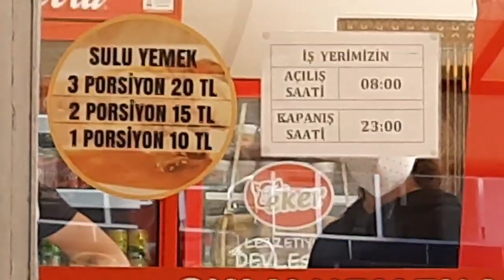Ich liebe das Leben ❣🇹🇷